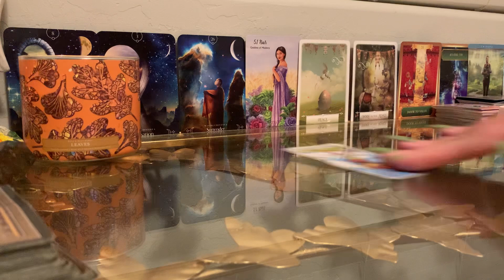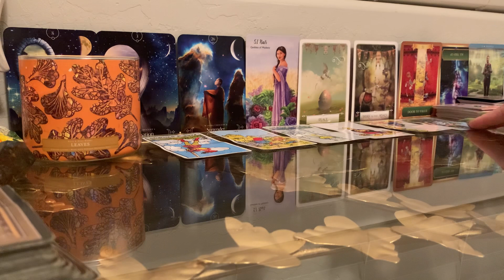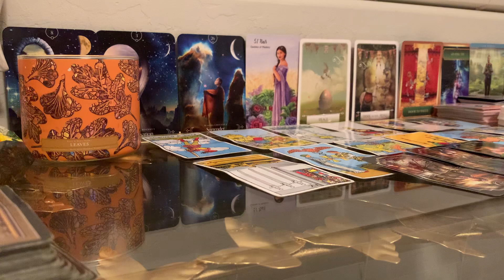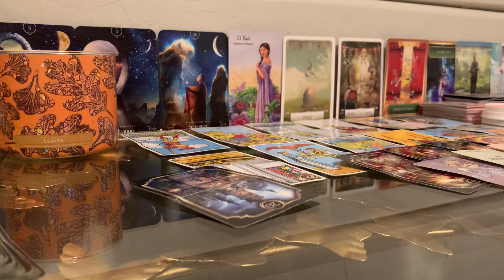THIS MAN IS ABOUT 2 INHERIT/ACQUIRE/TAKE OVER A KARMIC’S HOUSE/PROPERTY & SUPPORT YOU FINANCIALLY💰￼